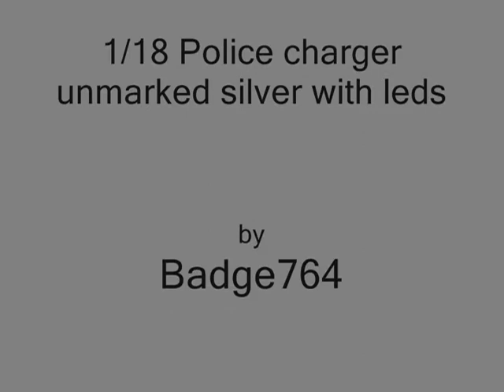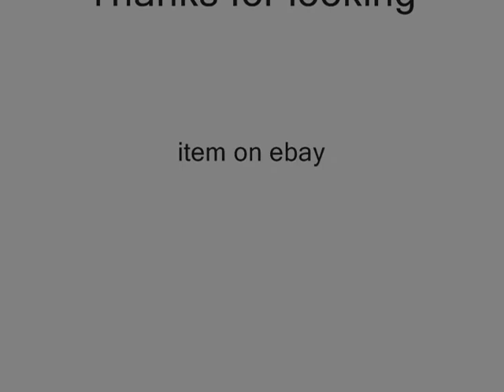1/18 POLICE: Unmarked Silver Charger with leds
1/18 2006 police charger with leds. Leds in the head/tail lights, rear deck and front visors.